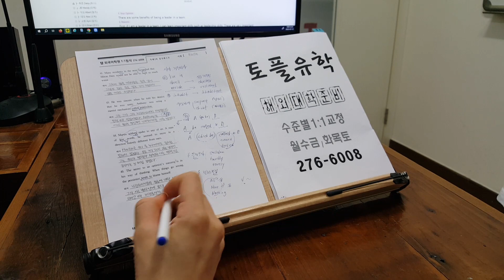영어학원 구문 실전 독해 기법 인서울 편입 전주텝스 230803